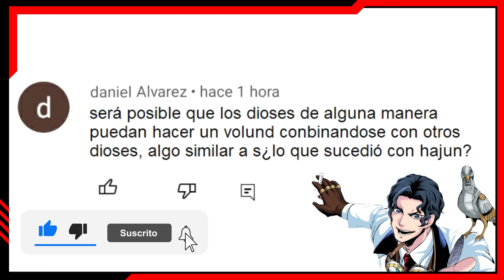UN VOLUND ENTRE DIOSES PARA VENCER A LOS HUMANOS SNV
UN VOLUND ENTRE DIOSES PARA VENCER A LOS HUMANOS SNV Record of Ragnarok Shuumatsu No Valkyrie